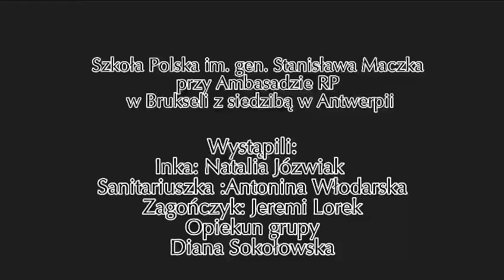Drużyna nr 86 - KONKURS ŚWIAT temat "Inka i Zagończyk"